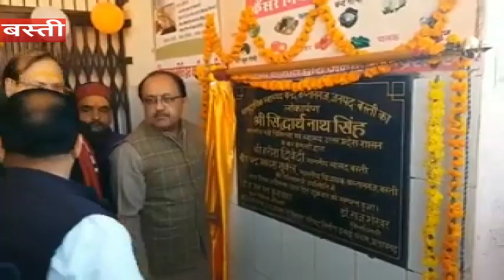बोले स्वास्थ्य मंत्री- हम ही बनाएंगे राम मंदिर, कोर्ट के फैसले के बाद भी हैं कई विकल्प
बस्ती: सूबे में स्वास्थ्य सुविधा को बेहतर बनाने की दिशा में शुक्रवार को बस्ती जिले में पहुंचे स्वास्थ्य मंत्री सिद्धार्थ नाथ सिंह ने एक बड़ी सौगात दी. इस दौरान उन्होंने सपा, बसपा, और कांग्रेस पर जमकर निशाना साधा. उन्होंने कहा कि अच्छे दिन का सवाल उनसे करें जिनको सरकार से आयुष्मान योजना में लाभ मिला है.